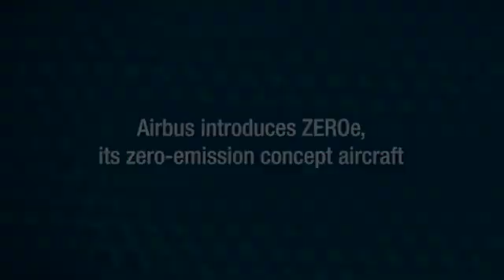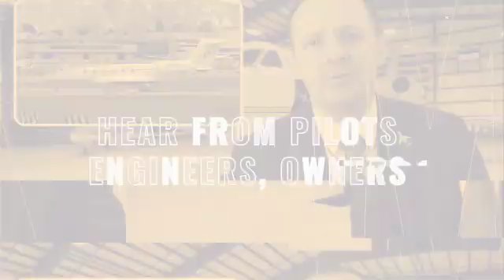Zero Emissions Aircraft: Hydrogen Powered, electric and more...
Airbus just announced they are developing hydrogen powered aircraft, to launch on the market in 2035.  In this episode of Biz Jet TV Fabrizio Poli looks at this, electric aircraft and another technology that could trump the first two...